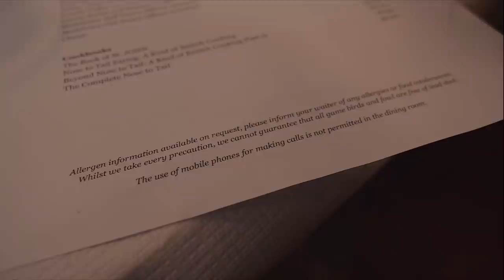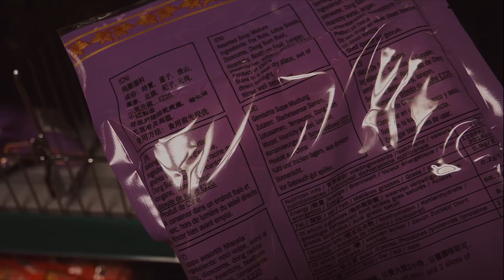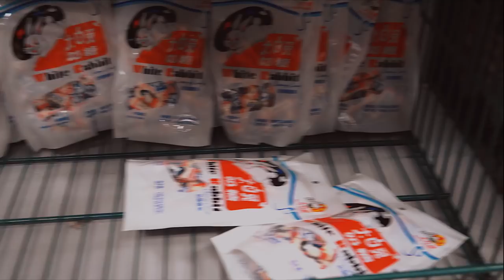Eating and Exploring London: St John, Barbican + Chinatown | VLOGMAS 2020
Living in London (Vlogmas Day 8): Eating and exploring around Central London starting with a visit to the award-winning St John restaurant in Smithfield trying traditional British food followed by a trip to Barbican Conservatory then an Asian snacks visit to SeeWoo in Chinatown London!

00:00 London must eat: St John restaurant in Smithfield
03:53 Tips for visiting Barbican Conservatory + fun facts
05:49 Chinatown London with a SeeWoo supermarket visit
07:46 Christmas joke and question of the day